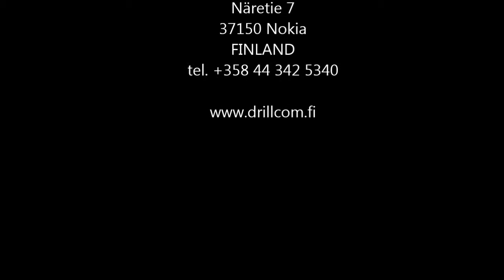Drillcom EX22r Doosan60R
Drillcom EX22r excavator attachment of Doosan60R.